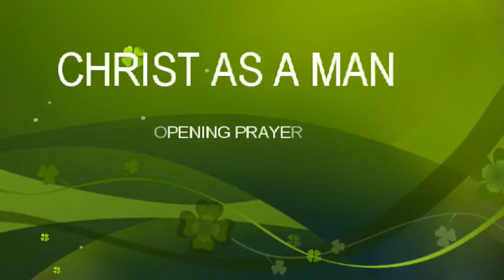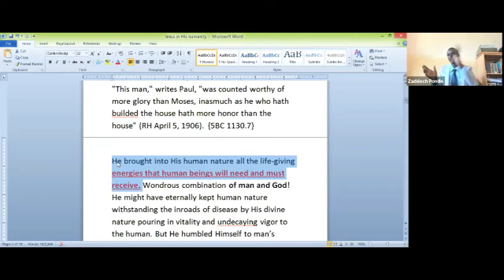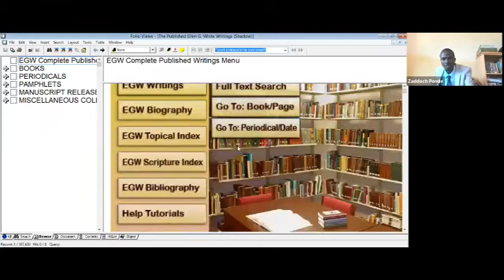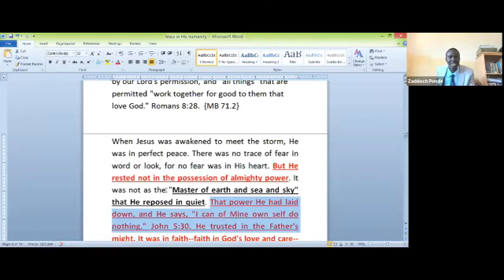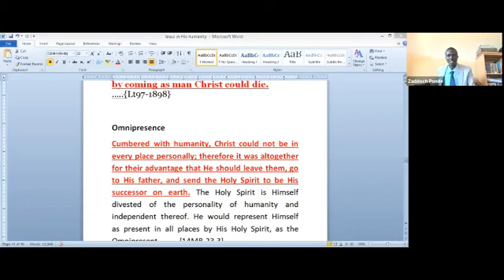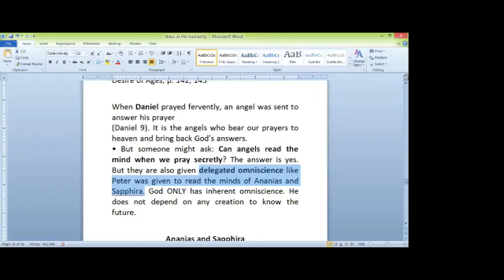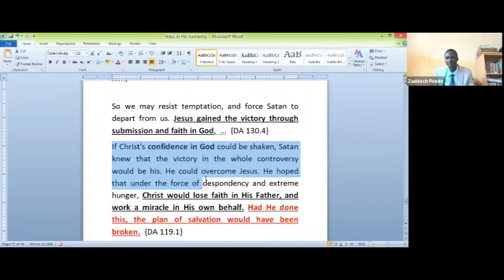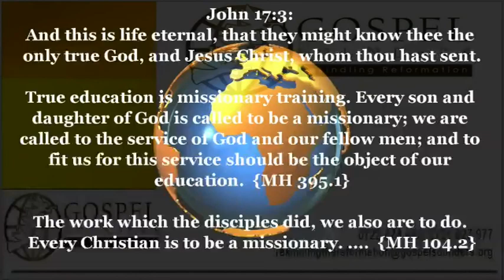1. Christ as a Man - Zaddoch Ponde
The Nature of Christ